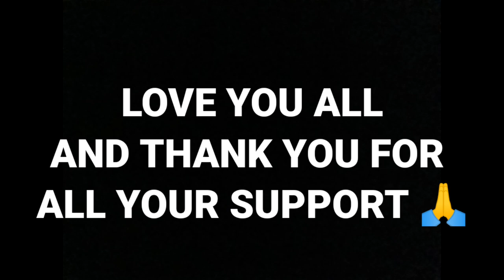FREE FIRE WTF MOMENTS #1 || OLD UG AYUSH MEMORIES 😢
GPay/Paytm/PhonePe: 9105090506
UPI Id: none

Today I am streaming freefiremax. Other popular games:
PUBG Mobile
Garena Free Fire
Among Us
Call of Duty Mobile
Fall Guys
Fortnite
Roblox
Minecraft